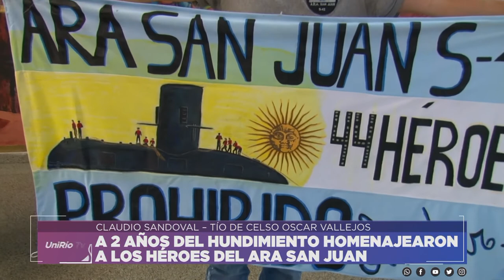A 2 AÑOS DEL HUNDIMIENTO HOMENAJEARON A LOS HÉROES DEL ARA SAN JUAN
CLAUDIO SANDOVAL – TÍO DE CELSO OSCAR VALLEJOS
Facebook.com/uniriotv
Twitter.com/uniriotv